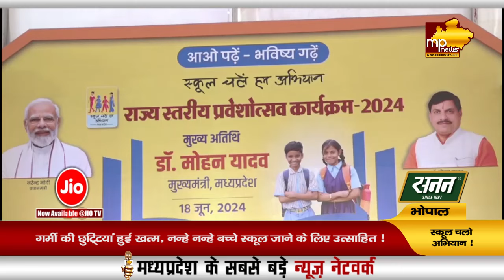गर्मी की छुट्टियां हुई खत्म, स्कूली बच्चों को CM मोहन यादव ने तिलक लगाकर किया दुलार! MP News Bhopal